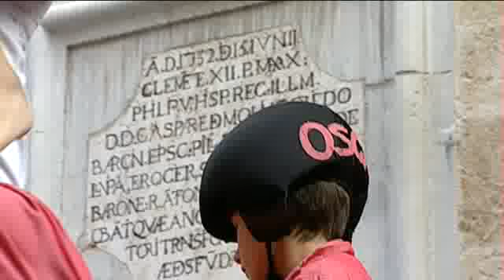2011-10-18 Diades Castelleres. Santa Teresa Vendrell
Castellers.
Diada Castellera Santa Teresa Vendrell.